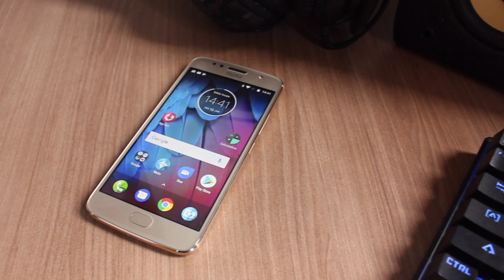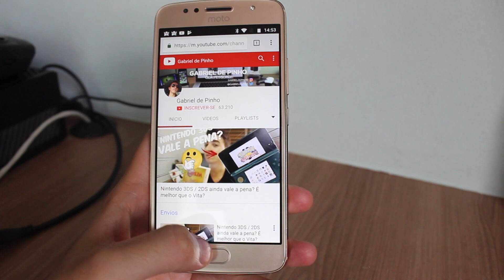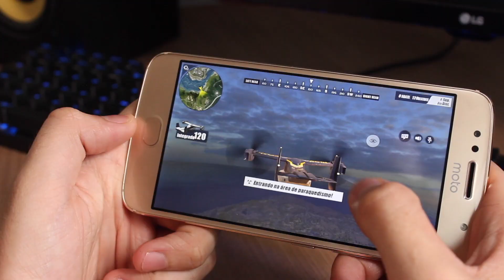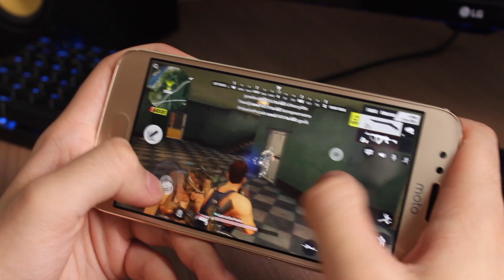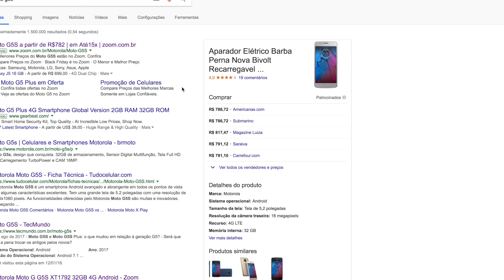CELULAR MELHOR CUSTO BENEFÍCIO! | Moto G5S vale a pena? [Análise em português]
Vídeo misterioso do dia ( ͡° ͜ʖ ͡°)

Hoje o review é do Moto G5S, um celular que na minha opinião é o melhor custo benefício do mercado. O que você acha?

♦ Não deixe de assistir:

- Android TOP super barato! | Leagoo T5

É isso aí! Espero que tenham gostado! Deixe sua sugestão para vídeos nos comentários ;)